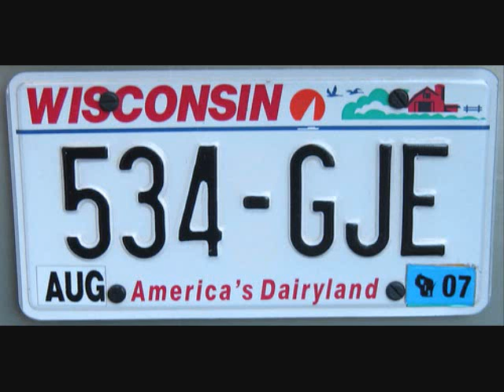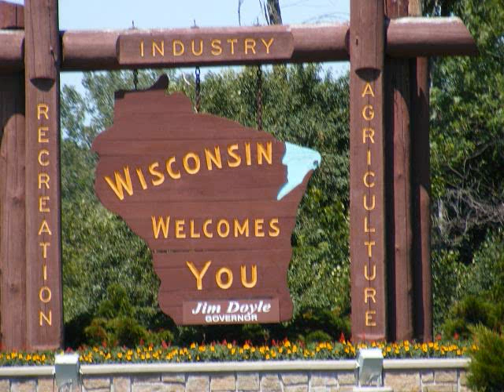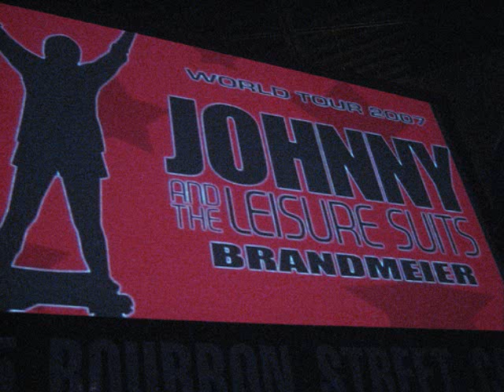Hey Der Milwaukee Polka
Ya hey der Its a polka parody singing about people from Milwaukee. Back in the 80s Jonathan Brandmeier and his band "Johnny and the Leisure Suits" played this song much to the delight of crowds from Illinois. Ironically he himself is from Milwaukee (correction: Fon du Lac) but you have to admit this song is hilarious as are some of the appropriately placed images during the slideshow. Even an appearance by the Brewers is included in the song and pics.